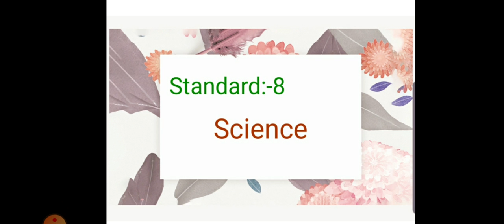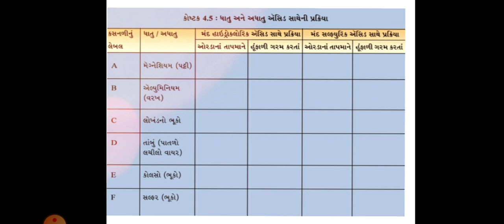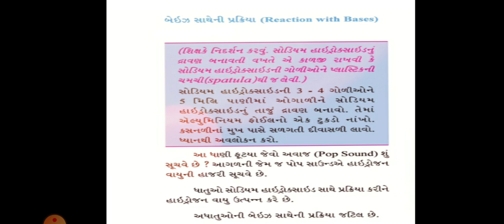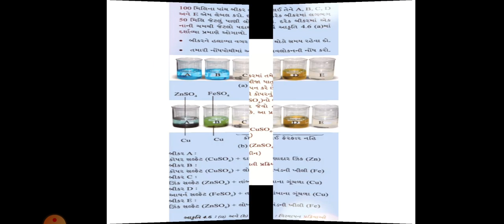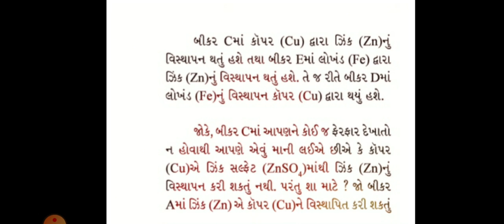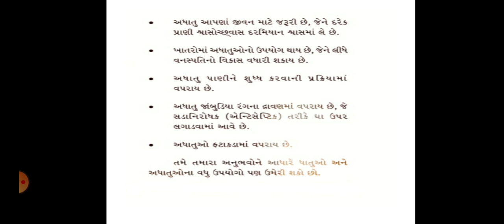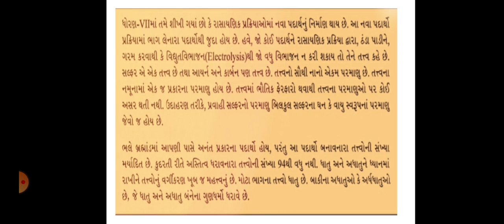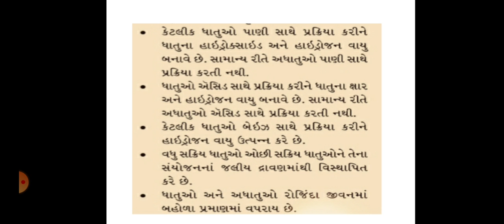R.H.KOTAK PRIMARY SCHOOL ધોરણ -8 વિજ્ઞાન પાઠ -4 પદાર્થો -ધાતુ અને અધાતુ